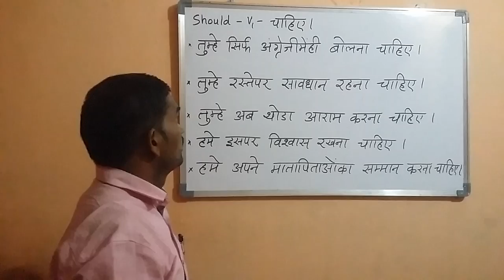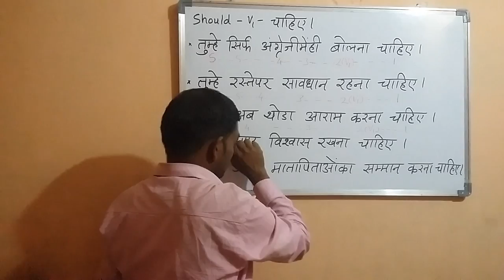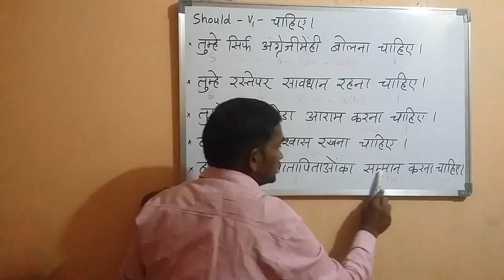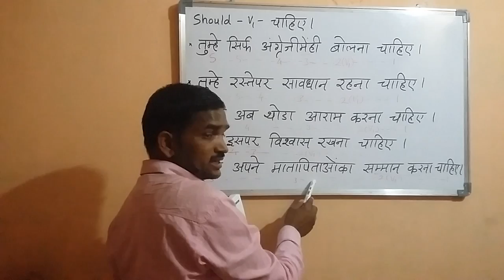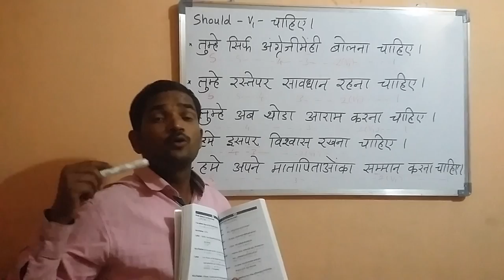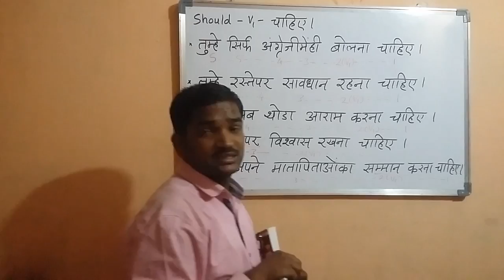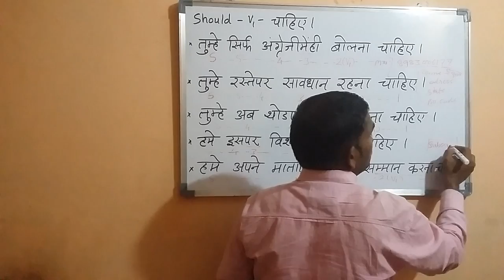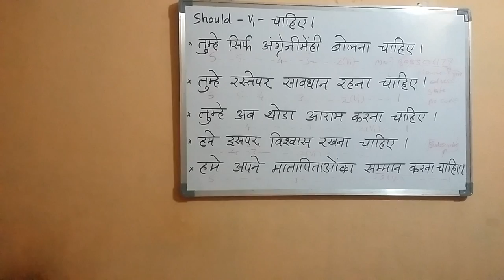IAS preparation lectures in Hindi. IAS preparation videos. IAS preparation in Hindi.